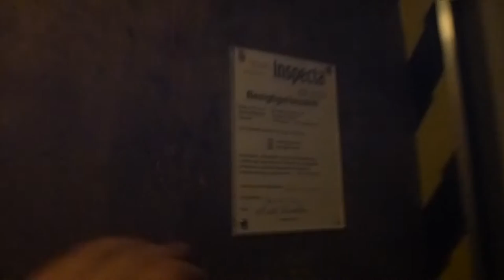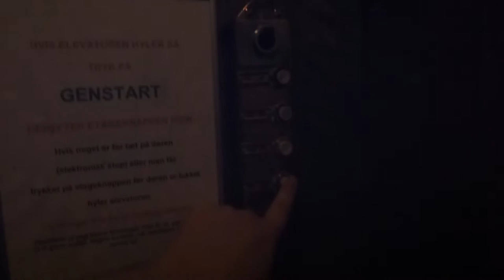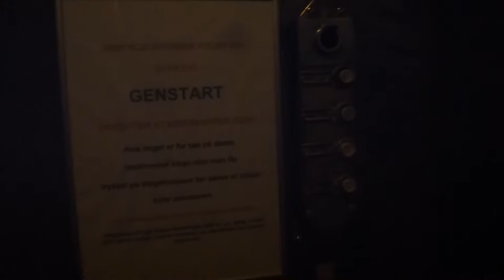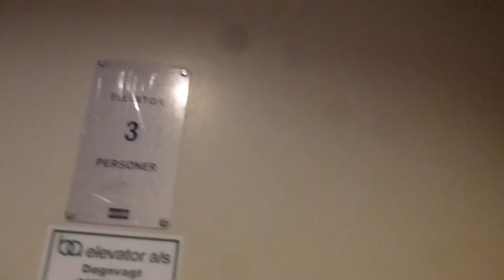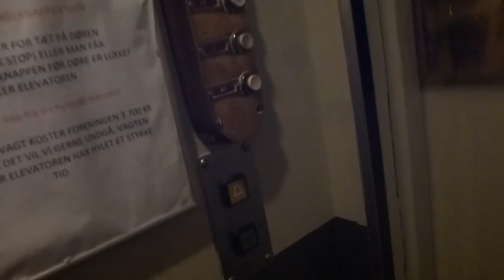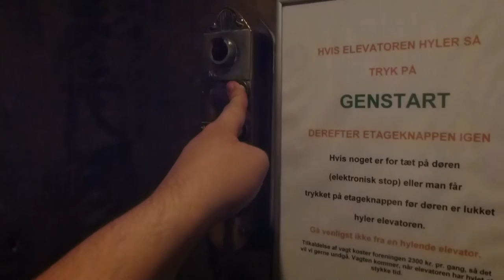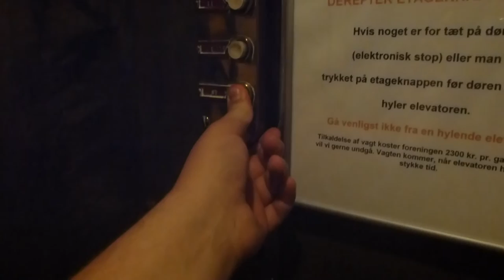ADDEs Dedicated elevator tour of the 4x TITAN elevators at blocks of flats in Eastern Copenhagen!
LIST OF LIFTS: 0:00
#1 - TITAN 4838 - Solvænget 1, Deep cab: 1:17
#2 - TITAN 4840 - Solvænget 5, Wide cab: 2:32
#3 - TITAN 4839 - Strandvejen 18, Repainted Deep cab: 5:20
#4 - TITAN 48?? - Unknown location, Wide cab: 7:55

Location: Solvænget 1-5 & Strandvejen 18, Copenhagen Ø DENMARK